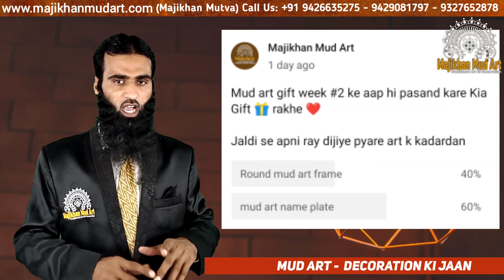How to make photo frame | Mud and mirror artwork | art photo frame | diy photo frame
How to make a unique photo frame at home mud art se Bohat hi khubusurat photo frame banti hai is video me aap photo frame ko dekhe fine art se banayi gayi photo frame.

Artist: Majikhan Mutva
Village Siniyado Banni Post Gorewali Bhuj-kutch Gujarat

See this lippan art of more than 20 years on the wall | lippan kaam kutch | wall Decoration art

1. Mud Art Frame

2. Mud Art Frame

3. Mud Art Frame

4. Mud Art Frame

5. Mud Art Frame

6. Mud Art Frame

7. Mud Art Frame

8. Mud Art Frame

Mutva mud work art Available at Amazon